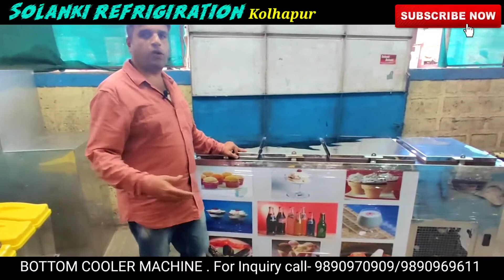Deep freezer Stainless Steel - Bottle cooler storage ☎️9890970909 / 9890969611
If any query or clarification, call or text us.
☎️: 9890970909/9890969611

Thanks😊
Solanki & Solanki Refrigeration
Kolhapur.

Manufacturer of all types of refrigeration machinery.
🔸 Flavor Soda Machine
🔸 Soda Fountain Machine
🔸 Deep freezer
🔸 Bottle cooler
🔸 Ice cream Churner/ Batch freezer
🔸 Pepsi hardner
🔸 Ice candy/ Kulfi machine
🔸 Water cooler
🔸 Milk boiler/ khoya machine
🔸 Glycol Storage
🔸 Vertical natural ice-cream machine
🔸 Softy ice-cream machine
🔸 Pan roll ice-cream machine
🔸 Milk chiller
🔸 Display glass counter
🔸 Soda bottle filling machine
🔸 Slush/ Juice Dispenser
🔸 Roller coster ice-cream machine